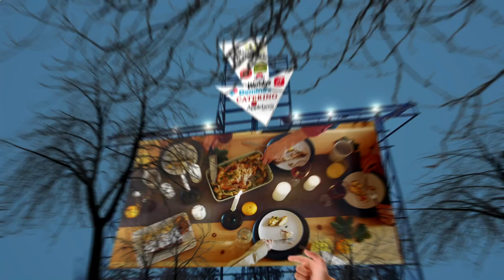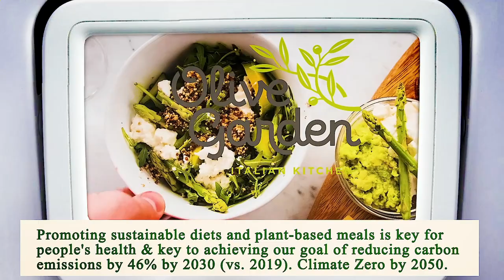Nearest Restaurants to Me Manhattan 10035 NY, New York County, New York, United States